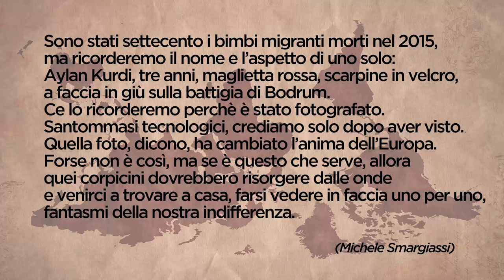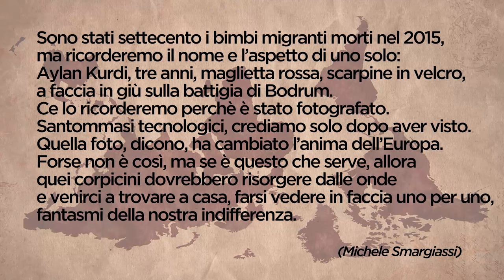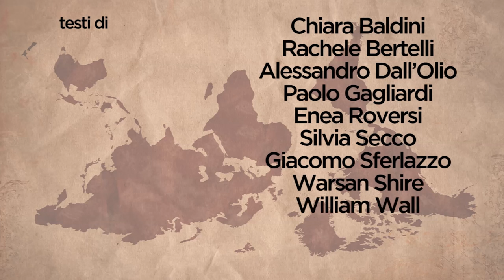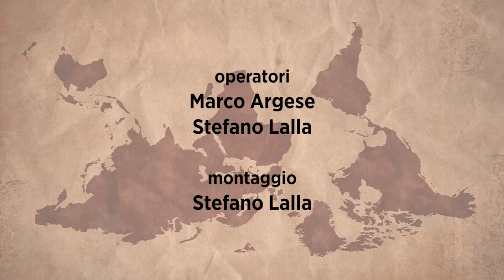La geografia è un destino - Torri Dell'Acqua, Budrio (23/01/2016)